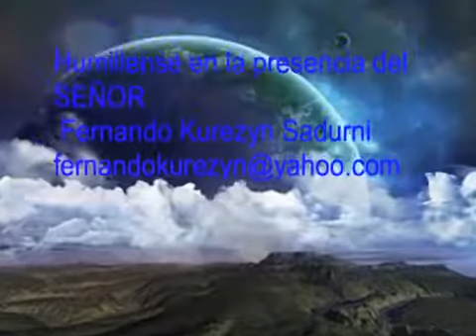humillense,FernandO KAurezyn Sadurni interpreta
FERNANDO KUREZYN SADURNI
GERNANDO KUREZYN SADURNI INTERPRETA,,,HUMILLENSE PARA LA GLORIA DE DIOS PADRE DIOS HIJO Y DIOS ESPIRITU SANTO AMEN